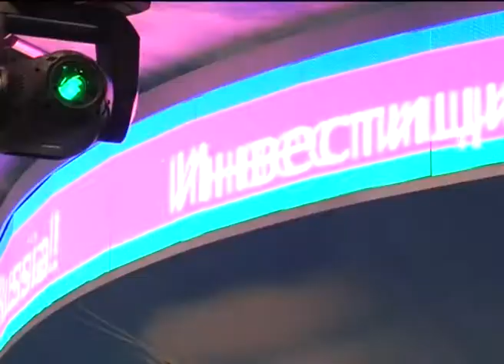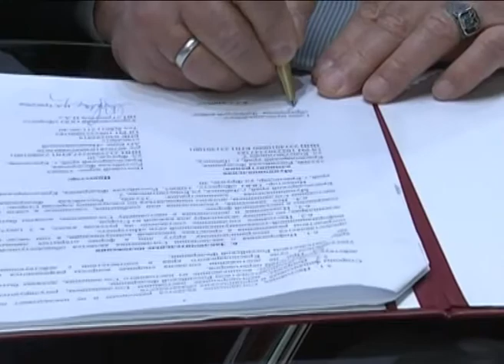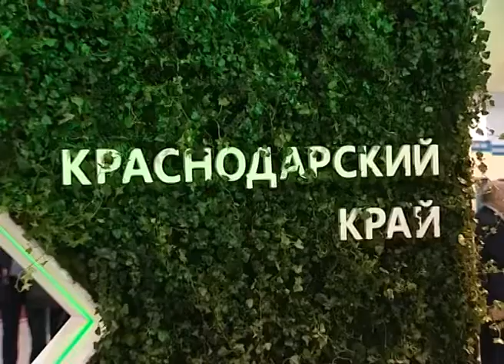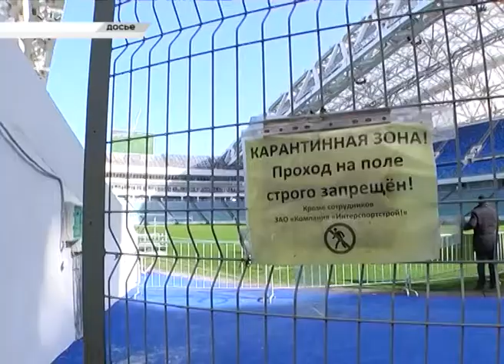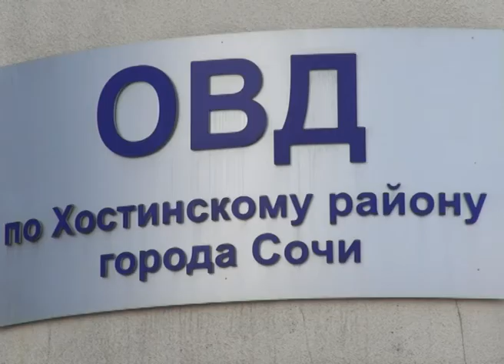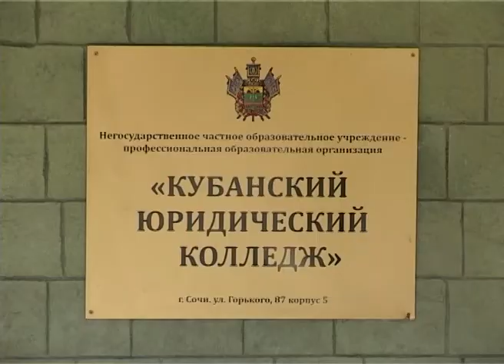Новости Сочи (Эфкате Рен ТВ REN TV) Выпуск от 07.03.2017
Главные темы выпуска:
С 1 марта изменена схема утилизации отходов. Конечная цель- снизить тарифы. Это стало главной темой планерного совещания в мэрии.
В Сочи отметят «100 дней до Кубка Конфедераций». На курорте пройдут три основных мероприятия для жителей и гостей города.
Задержан карманник. В общественном транспорте он украл кошелек с пятью тысячами рублей. Но далеко не ушел.
Женский день уже шагает по стране. Активисток собрали в Зимнем театре. А вот автоледи были встречены цветочным патрулем.
Сочи. Новости.
Телеканал Эфкате.